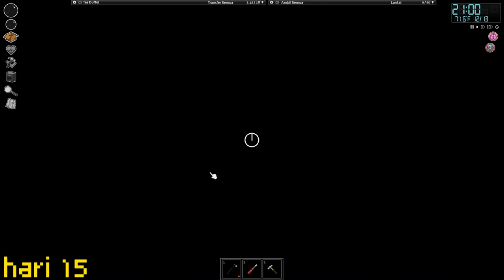100 hari Merapikan Home Base part 5 - Project Zomboid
Ini adalah kisah ku bermain project zomboid seru ramai dan asik terimakasih buat kalian yang sudah mendukung dengan like comment and share dan juga subscribe kalian terbaik lah pokoknya is the best